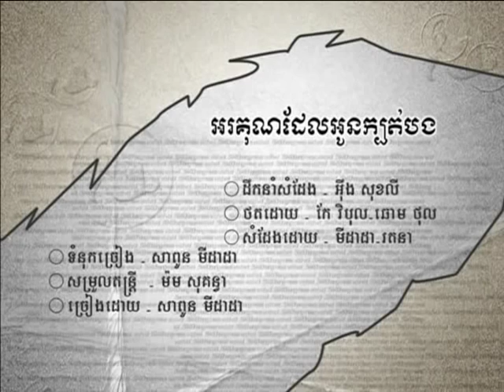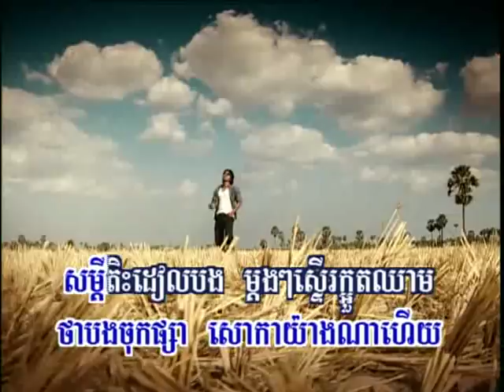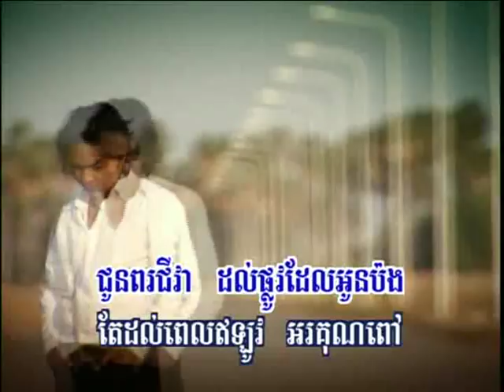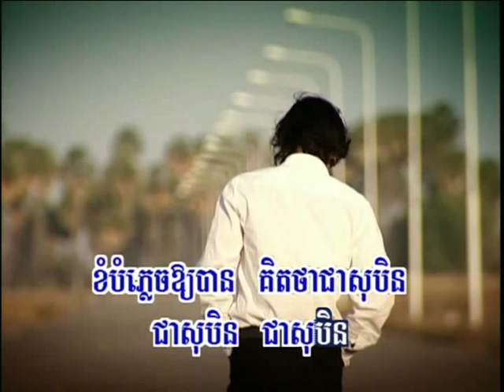Arkun Dae Oun Kbot Bong (Karaoke)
Artist: Sapoun Midada